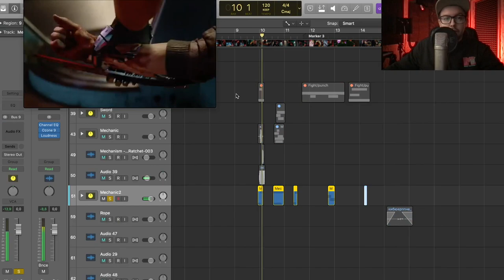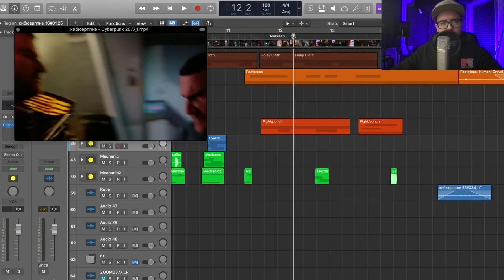ОБУЧЕНИЕ ПО САУНД ДИЗАЙНУ CYBERPUNK 2077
Реализм и звук в кино!

Сотрудничество / Cooperation:
или в телеграм @antonbooster
Уникальный контент на Boosty ^_^
Разборы, уникальные посты, мастер-классы.
Музыкальные проекты:
Discord комьюнити саунд-дизайнеров и людей из мира звука